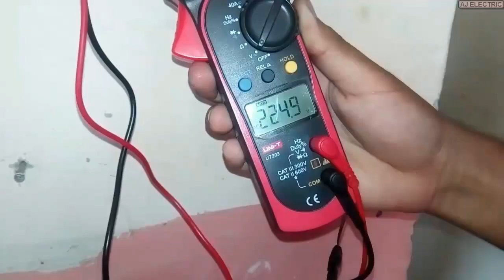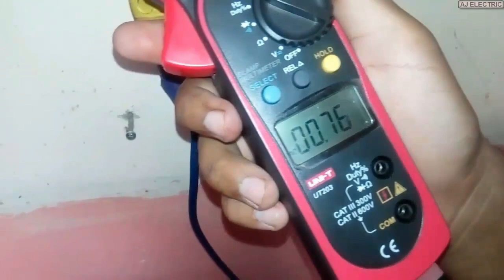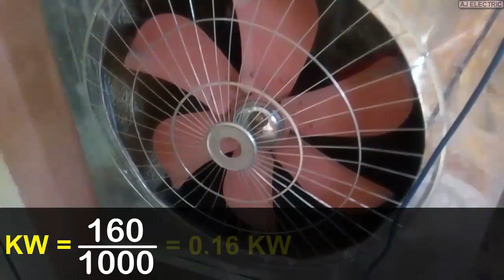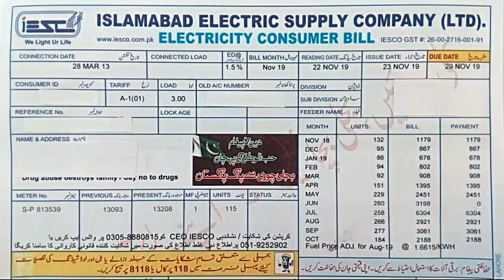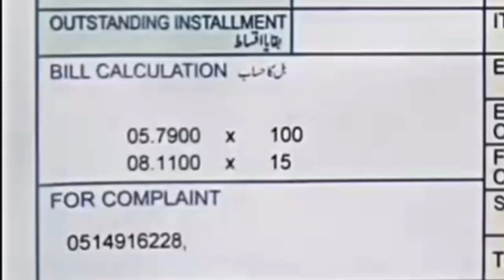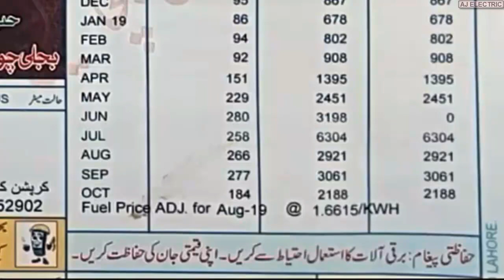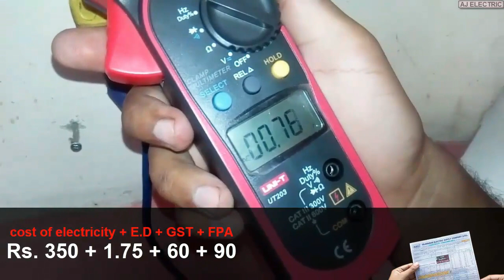Lahori room cooler monthly electricity units consumption | KWh calculation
Here is another interesting video is about how much power consumed by a room air cooler or
electricity consumption of air cooler.
In this video I practically measured the actual power consumption of air cooler and room air cooler wattage by a digital clamp meter.Lahori cooler is a very common and famous room air cooler which is used in Pakistan in summer season.

There are so many brands and types of air coolers in market like super Asia air cooler (super Asia room cooler) united room cooler china air cooler etc.
So if you want to know about lahori room cooler electricity consumption and kWh calculation watch this complete video and share it to your friends.